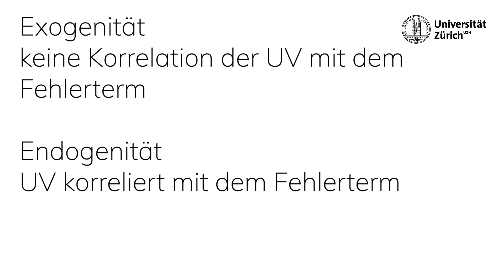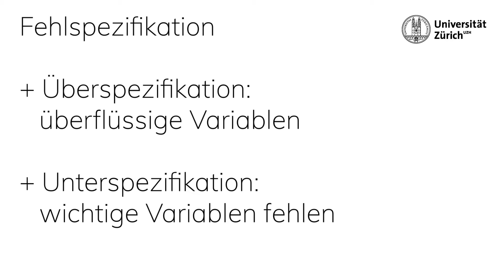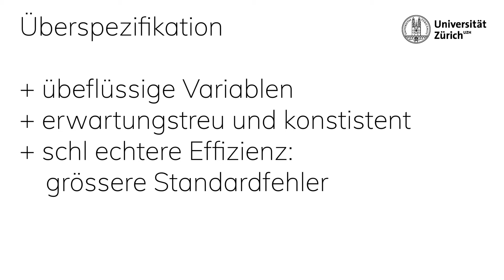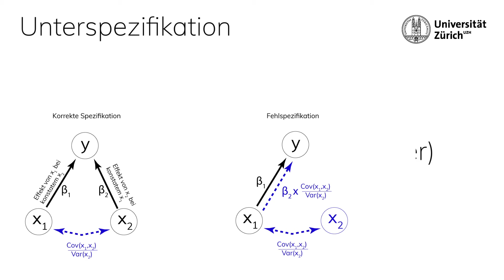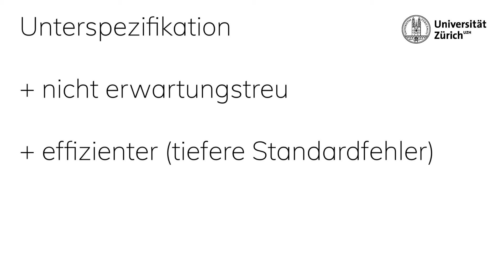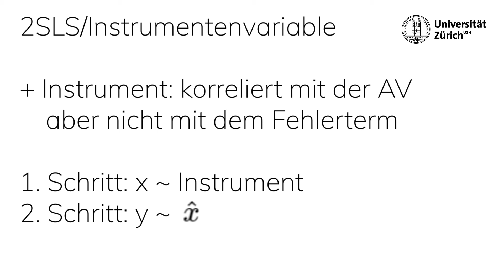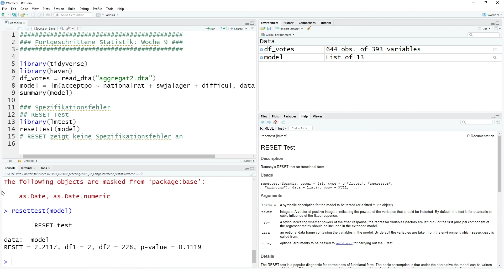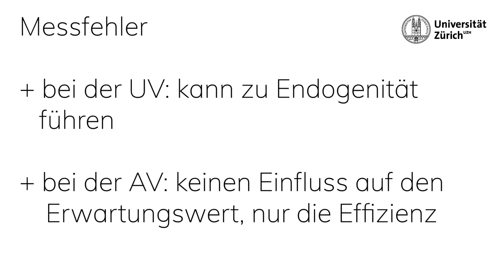Regressionsdiagnostik - Spezifikationsfehler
In diesem Video erkläre ich was ein Spezifikationsfehler ist, was der Unterschied zwischen Über- und Unterspezifikation, was deren Auswirkungen und was man dagegen tun kann.